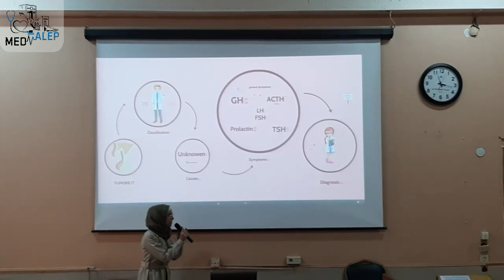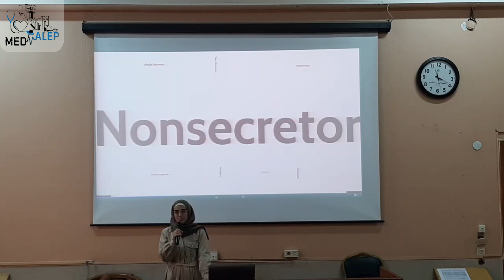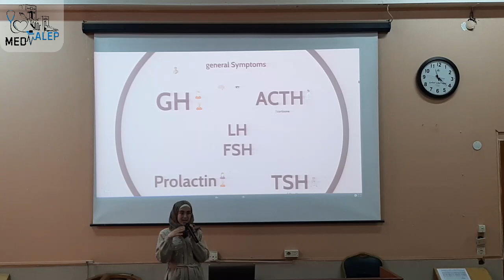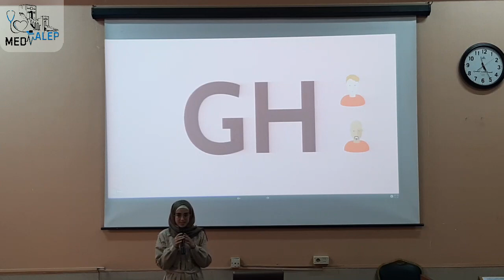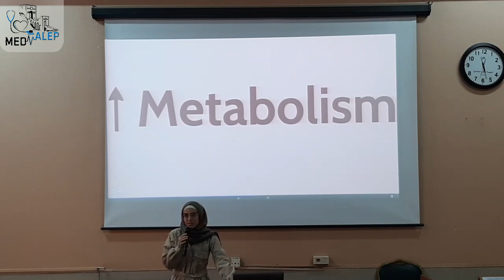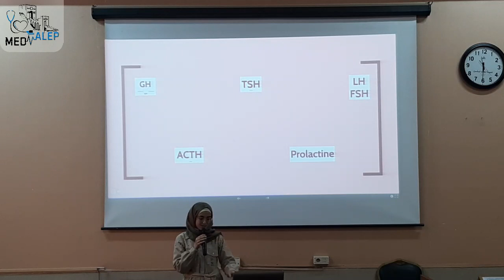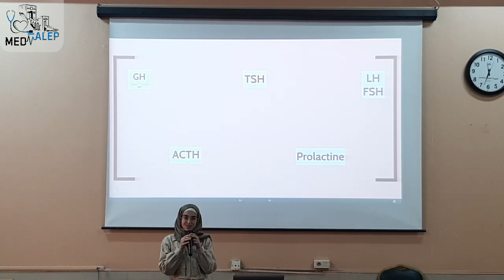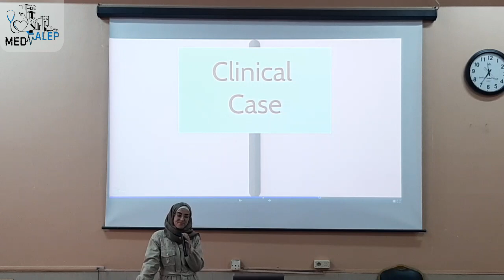أعراض وتشخيص أورام الغدة النخامية (الطالبة فاطمة عقيل)